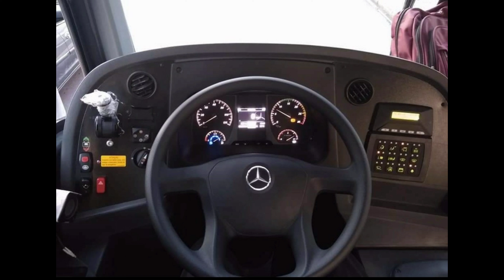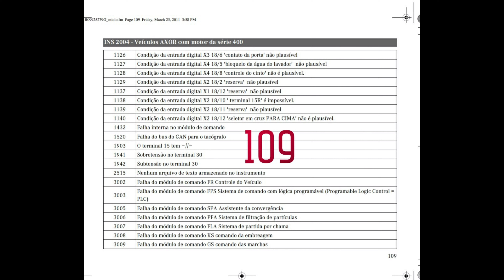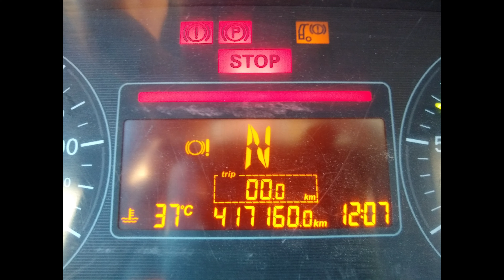Manual de código de falhas Mercedes Benz parte 11.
ônibus painel manual dicas percurso historia # nesse vídeo eu trago a parte 11 do manual de código de falhas Mercedes Benz euro 5 original. com mais 10 páginas. espero que aproveitem bastante. Feliz Ano Novo e que Deus nos Abençoe.